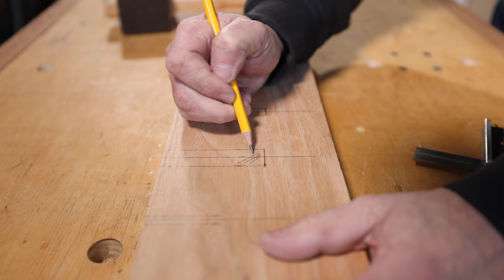Hand Tool Wall I Tool Holders I 4K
Hand Tool Wall DIY, or a custom tool board.  To organize and display your most used hand tools.  If you're like me and are constantly searching for that often misplaced tool, this tool wall build is a great idea to help organize your workshop and woodworking tools.  A definite time saver once completed.  This video finishes up the tool board with a hammer and Mallet rack, custom holders for Japanese Saws, squares and layout tools.

Products and Tools appearing in this video:

WEN 4208T Benchtop Drill Press
Pony Jorgensen Medium Duty Vise
Pony Jorgensen 6" Spreader/Bar Clamp Set
FASTCAP GLU-BOT GLUE BOTTLE
The Complete Silicone Glue-UP Kit
FastCap Measuring Tape
SUIZAN Japanese Flush Cut Saw
SUIZAN Japanese Dozuki Dovetail Pull Saw 9"
SUIZAN Japanese Pull Saw Ryoba Double Edge
SUIZAN Japanese Dozuki Dovetail Saw 7 "
5-Inch Automatic Center Punch (Awl)
iGaging IP54 Super Large Digital Caliper
Laser Level - Green Beam Self-Leveling Laser
Gorilla Ladders 3-Step Pro-Grade Ladder
Swanson 8-Inch Sliding T-Bevel Gauge

FINISH:
Minwax True Black Stain Wood Finish
Tried & True Danish Oil